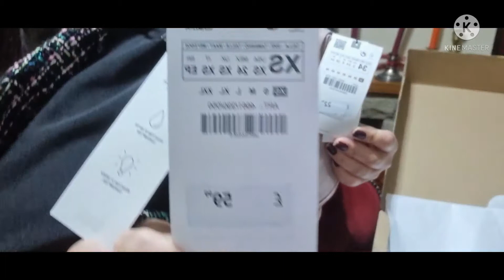Surprise Unboxing || Surprise Gift || PinayNene life in UK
How are you everyone? Thank you and God Bless Us.